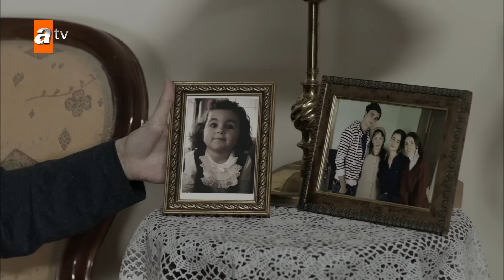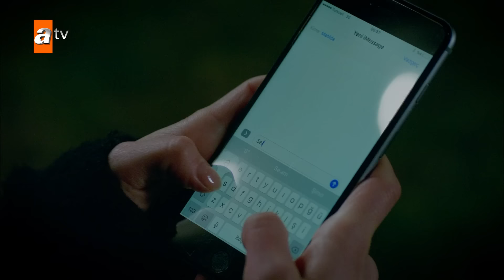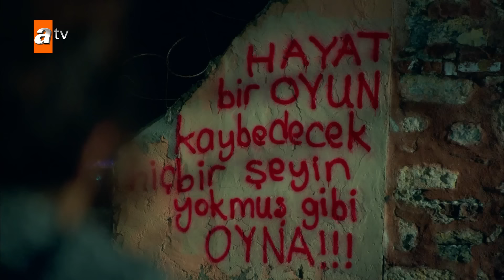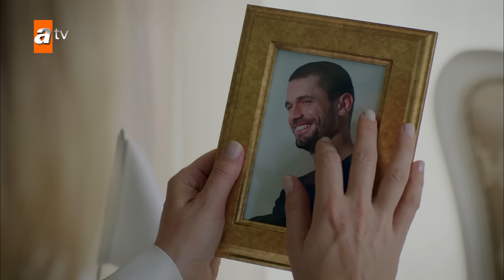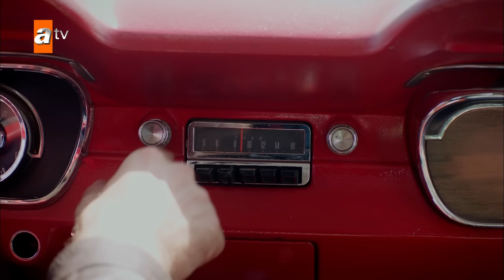Seni Kimler Aldı | تو را چه کسی گرفت | 3 قسمت | Farsi Dubbed | با دوبلۀ فارسی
زهرا همراه با مادرش، عینور، در کنار خانواده چامای، یکی از ثروتمندترین خانواده‌های استانبول، زندگی و کار می‌کند. زهرا عاشق باریش، تنها وارث خانواده چامای است که با هم بزرگ شده‌اند. باریش نیز به احساساتش نسبت به زهرا پی می‌برد. اما عشق آن‌ها با موانع زیادی روبروست. خواهر زهرا، سرن (که در واقع زینب است) که توسط عینور به فرزندی داده شده و همه او را مرده می‌پنداشتند، برای انتقام بازمی‌گردد و ابتدا تیرهایش را به سمت خانواده خود، و سپس به سمت تمام افرادی که با آن‌ها ارتباط دارند، نشانه می‌رود. از سوی دیگر، مادر باریش، جاهیده که به شدت مخالف این رابطه است، برای دور نگه داشتن بارış از زهرا و همچنین از طالات، کسی که باریش او را عموی خود می‌داند اما در واقع پدرش است، آماده جنگ می‌شود.
باریش و زهرا که می‌خواهند عشق خود را حفظ کنند، در میان رازهای بزرگ و در سایه انتقام سرن که از فروشش آگاه شده، به چالش کشیده خواهند شد.

بازیگران : Sibel Ergün,Serhan Yavaş,Fulya Zenginer,Duygu Yetiş,Yiğit Koçak,
Yiğit Kirazcı,Ahmet Saraçoğlu,Nalan Okcuoglu,Ülkü Duru,Funda İlhan,Yıldız Kültür,İpek Tenolcay